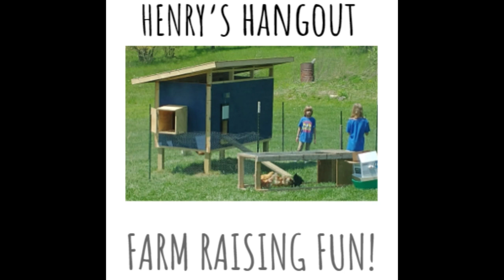HENRY'S HANGOUT | FIRST CHICK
SURPRISE! BABY CHICK #1 HATCHED!